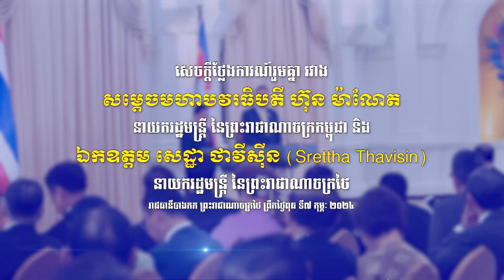240207 សេចក្តីថ្លែងការណ៍រួម រវាង សម្តេចធិបតី ហ៊ុន ម៉ាណែត និង ឯកឧត្តម នាយករដ្ឋមន្ត្រី ថៃ